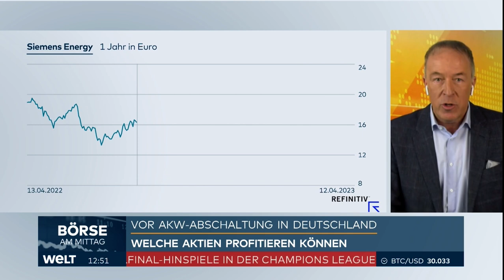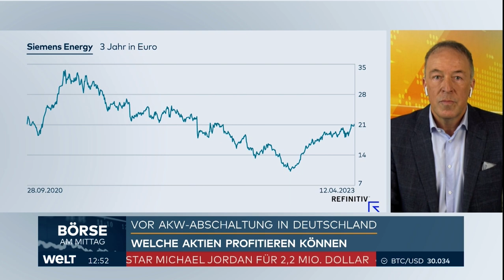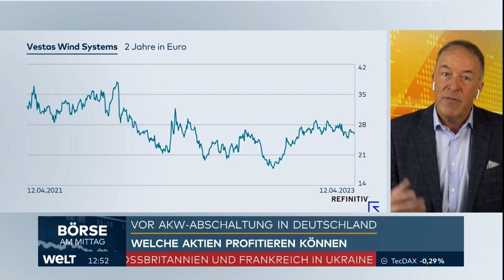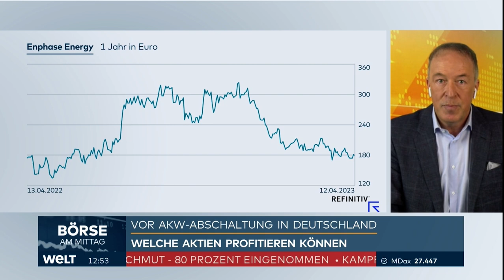Vor AKW-Abschaltung in Deutschland: Welche Aktien profitieren können - Jürgen Schmitt bei Welt.tv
Vor AKW-Abschaltung in Deutschland: Welche Aktien profitieren können
Unser lieber Jürgen wurde heute im Experten-Talk auf @WELTVideoTV  zum Thema „Vor AKW-Abschaltung in Deutschland: Welche Aktien profitieren können“ befragt.

Die letzten Atomkraftwerke gehen in Kürze vom deutschen Netz. Zwar greift man vorrübergehend auf Kohlesrom zurück, um den Energiebedarf hierzulande auch in den kommenden Monaten und Jahren zu sichern, doch ganz oben auf der Agenda unserer Regierung steht der massive Ausbau erneuerbarer Energien. Auf Strom aus Wind und Sonne setzt aber nicht nur Deutschland. In den USA wurde der sogenannte „Inflation Reduction Act“ verabschiedet, der ebenfalls den Ausbau von Solar- und Windenergie massiv vorantreiben soll. Über 300 Mrd. Dollar lassen sich die USA dieses Projekt kosten.
Doch welche Unternehmen werden von den Milliarden-Investitionen profitieren?

Jürgen wird das Thema im heutigen Live-Video auf unserem YouTube-Kanal genauer erläutern und seine 7 Aktien-Gewinner vorstellen. Also unbedingt einschalten: HEUTE LIVE um 17 Uhr

Flemingstraße, 20-22
36041 Fulda